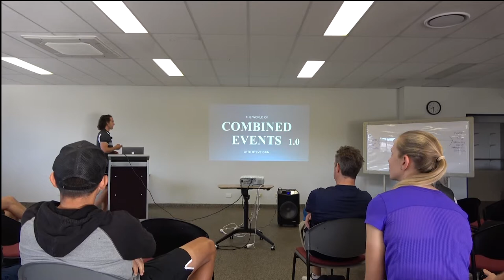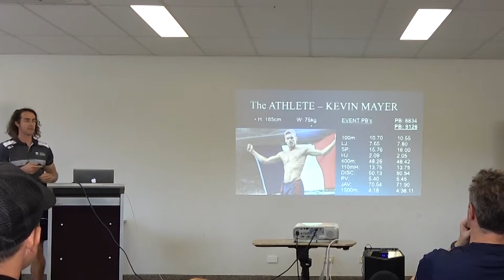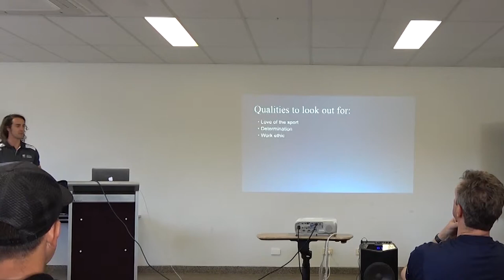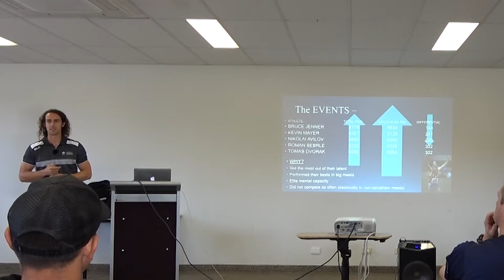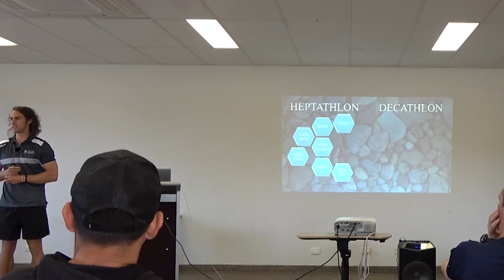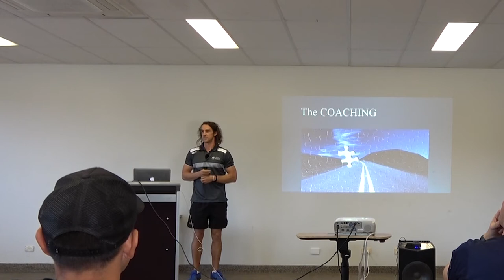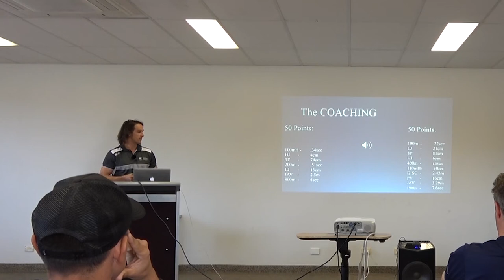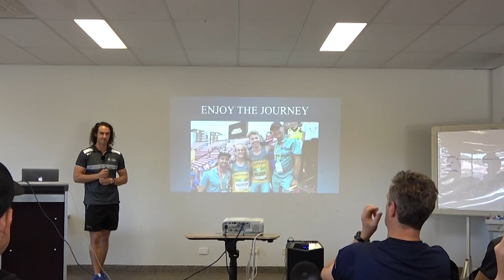Coaching the Combined Events - Steve Cain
Athletics Australia's National Combined Event Coach, Steve Cain provides an overview of the coaching considerations for the Heptathlon and Decathlon.

Part of the 2019 Athletics Coaching Conference hosted by Athletics Australia.